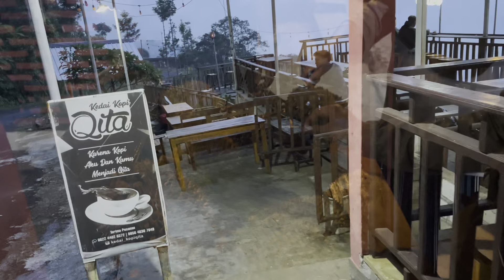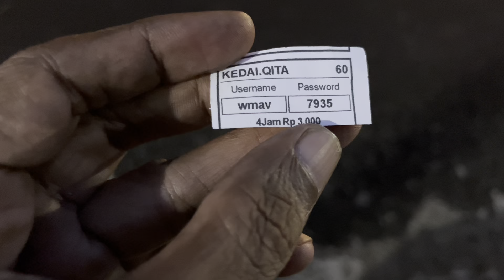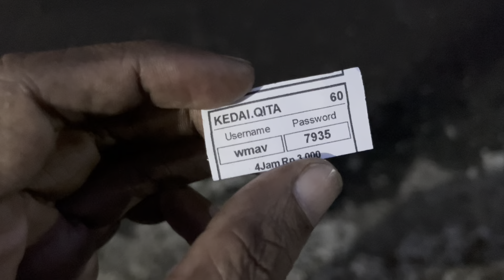Tempat paling dingin di kota Kediri